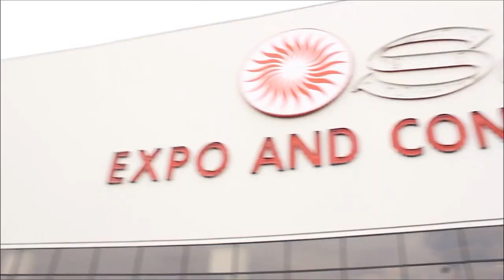Steve Schmidt, AWS | AWS Re:Invent 2013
Steve Schmidt, AWS, at AWS Re:Invent 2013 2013 with John Furrier and Dave Vellante

Dave Vellante and John Furrier, on SiliconANGLE's theCUBE, sat down on Thursday with Steve Schmidt, VP and Chief Information Security Officer for Amazon Web Services. Before joining Amazon, Schmidt was a section chief with the Federal Bureau of Investigation and he has degrees in economics, law and computer science.

Furrier started the conversation noting this must be a very interesting time as security is the primary concern of anyone who is thinking of adopting the cloud for their enterprise. He points out the cloud and Amazon have quite definitely proved themselves on this front. However, Furrier was curious to know what the security conversation was that was occurring, not only internally at Amazon, but also among attendees at the conference.

According to Schmidt, "The biggest conversations we have internally is how we reduce the perimeter around information. Customers are just demanding we keep shrinking the boundaries around information and give them more and more control over who can see what from where and when." He continued, "It used to be people fell into one of two buckets. You were a normal user or maybe you were an administrator. And there wasn't anything in between. That's no longer sufficient. People want to make sure that you can access this data from your smartphone. But somebody else who's not authorized can't."

Schmidt also spoke to the idea of perimeter security in relation to the burgeoning API economy. "It's all about making sure that when you expose information, you do so in a manner that is consistent with customer expectations. So, it's ensuring you've got the right crypto that customers can use to wrap their data up in and keep safe.

"It's also about giving them visibility into their network and the use of their data. Like with Amazon CloudTrail, which we just announced here at the show. It allows customers to see every API call they make into some of our services. And more importantly, it allows them to see behind the scenes on API calls that our services make on their behalf." Schmidt believes, in relation to data breaches, the industry needs to move to a real-time approach. He makes this in light of the fact it takes, on average, 400 days for a breach to be noticed. "One of the things we aimed for with launching CloudTrail is to give customers logs every five minutes." This, he says, will give them more rapid access to be able to identify interesting behavior and to then investigate it and learn what is going on.